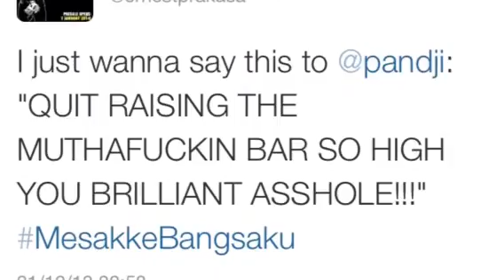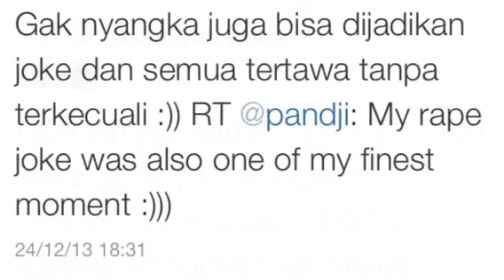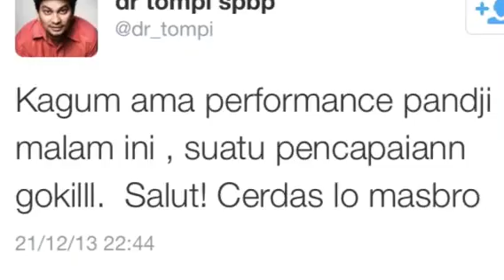Teaser 2 DVD Mesakke Bangsaku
DVD: 30 april 2014